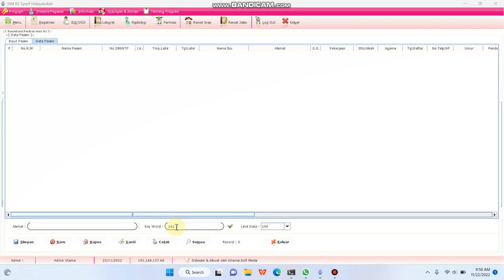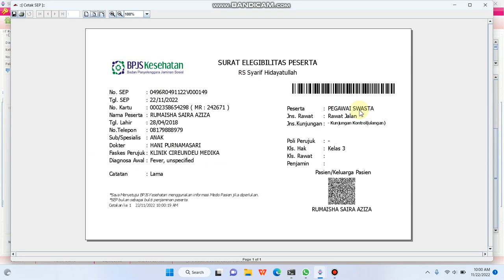SEP PENDAFTARAN PASIEN BPJS DENGAN SKDP HANYA KONTROL SAJA